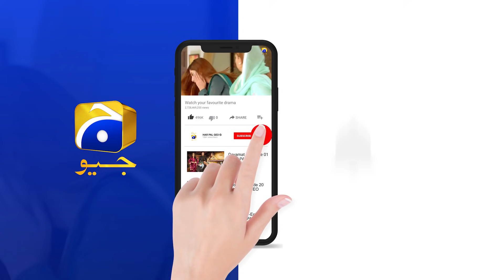Komal Bhabhi Aur Hazim Bhai Ke Beech Chal Kya Raha Hai... | Mohabbat Chor Di Maine | Har Pal Geo